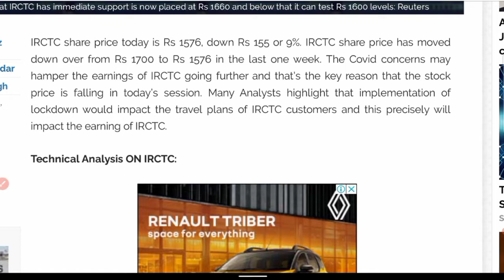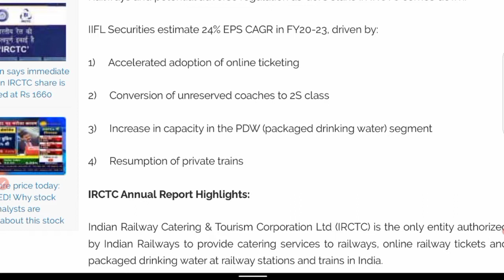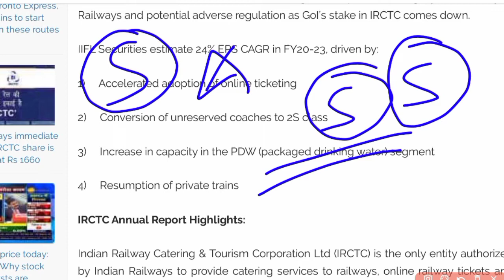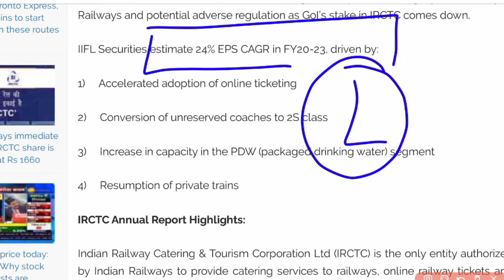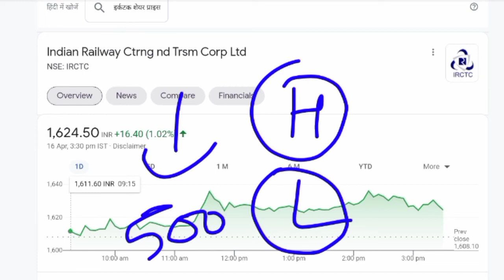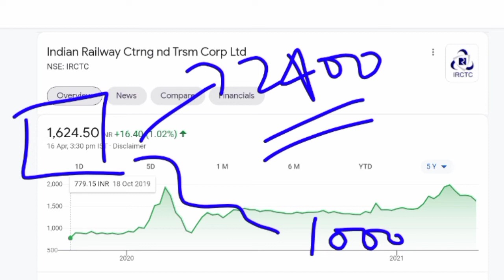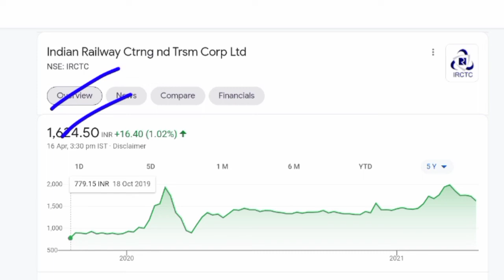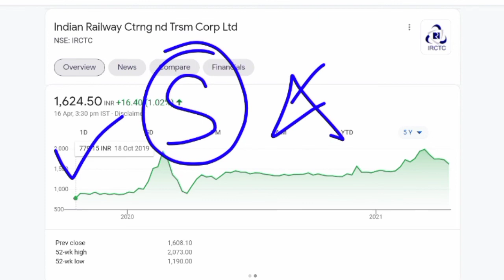STOCK MARKET BREAKING NEWS ● IRCTC SHARE PRICE ● IRCTC SHARE NEWS ● NIFTY LATEST NEWS ● SENSEX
IRCTC share price,  IRCTC share news today,  IRCTC BREAKING news today
IRCTC Q3 result,  IRCTC stock news today,  IRCTC stock price ANALYSIS

irctc share
irctc
irctc stock
irctc stock view
irctc share forecast today
indian railway ctrng

IRCTC Share Price, IRCTC Stock Price, IRCTC - Indian Railway Catering & Tourism Corp Ltd. Stock/Share prices, IRCTC - Indian Railway Catering & Tourism
irctc share news | IRCTC Share Price | IRCTC Stock Price | Indian Railway Catering 2020 target price